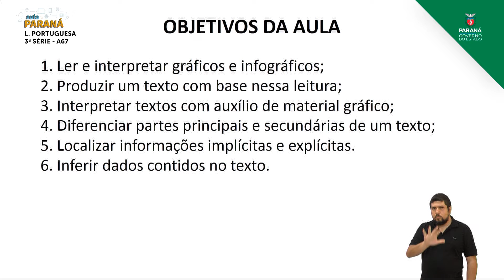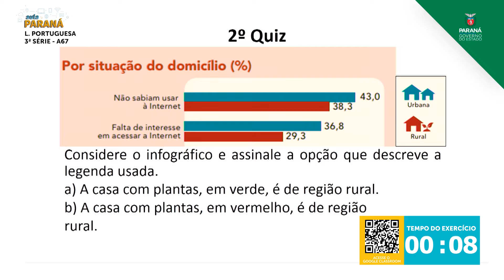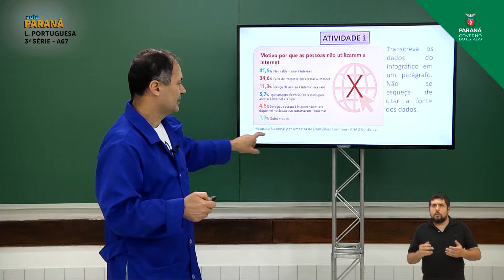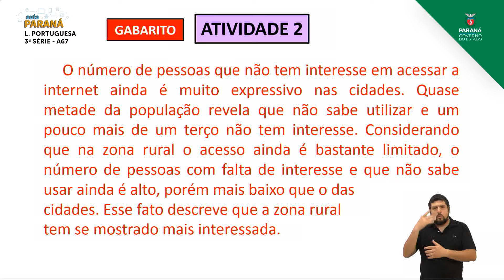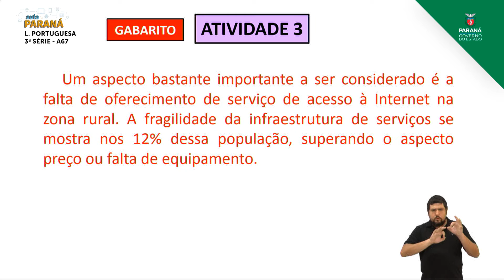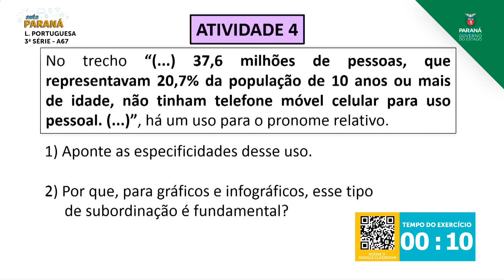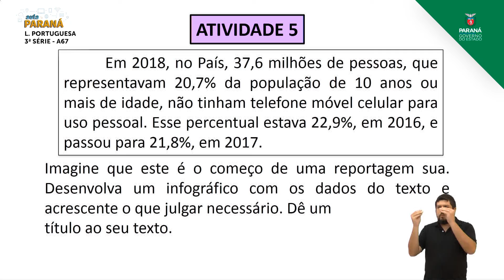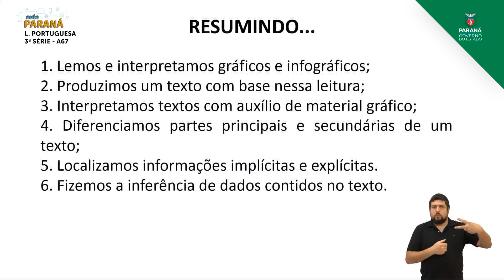3ª Série | Língua Portuguesa | Aula 67 - Gráfico e Infográfico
Professor Sidnei Carvalho